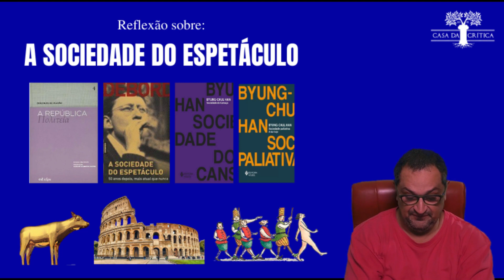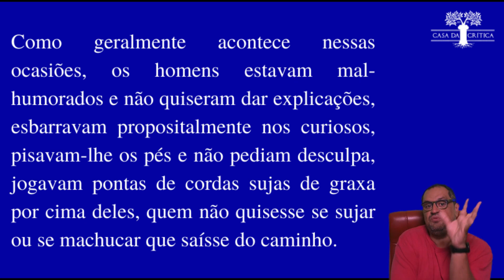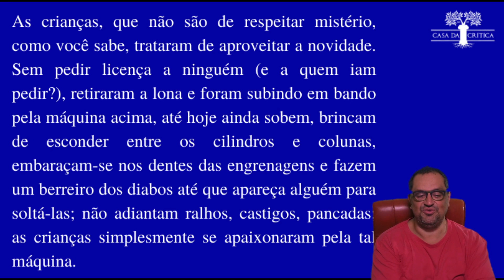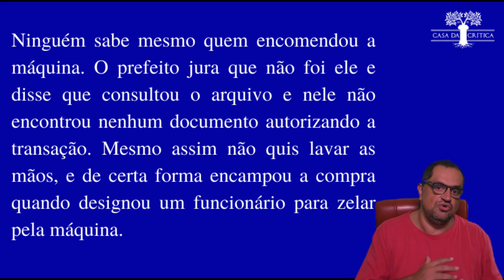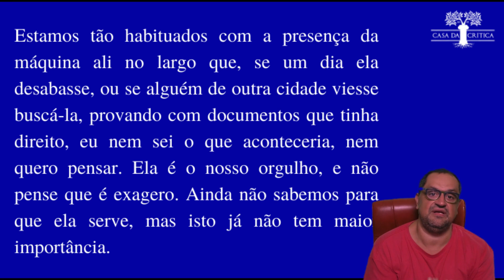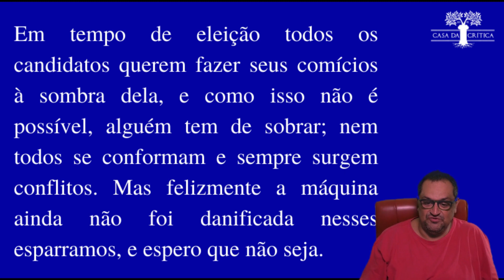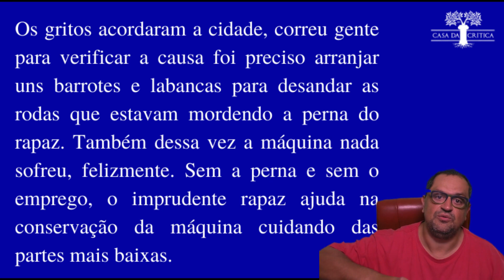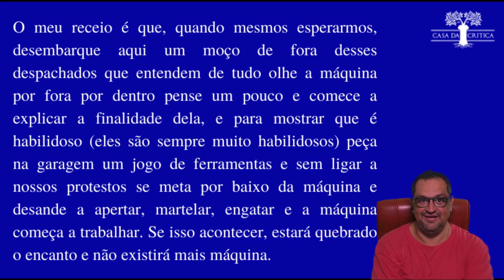A Máquina Extraviada, de JJ Veiga, Reflexão sobre a Sociedade do Espetáculo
A vida social gira em torno de um espetáculo imaginário projetado.

O contista JJ Veiga ilustra magistralmente essa questão psíquica social num conto curto, cheio de bom humor e alta dose de realismo.

É daqueles contos que nos incita e abre à percepção social imediata.

Este vídeo é uma mostra da Série Educação pelos Contos Brasileiros.

Se gostar do meu conteúdo, curta, comenta e divulga, por favor, nas suas redes e a seus amigos.

Obrigado

Vicente Tolezano